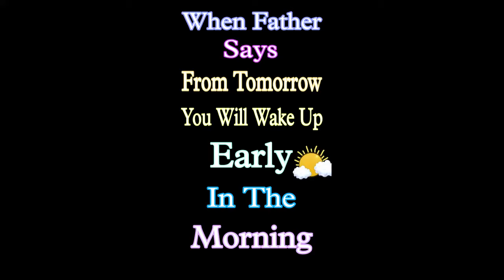When Father Says To Wake Up Early In The Morning | Subscribe For Funny Contents